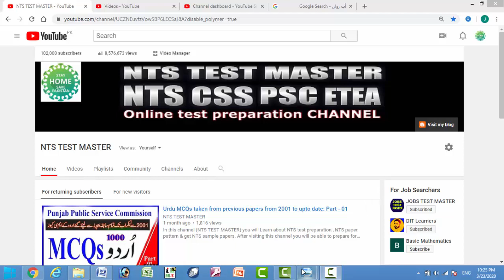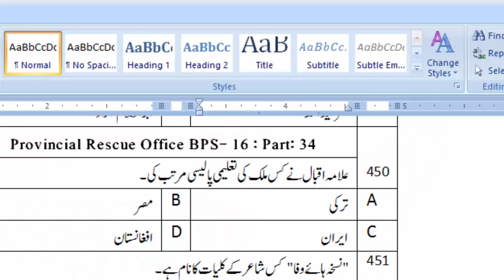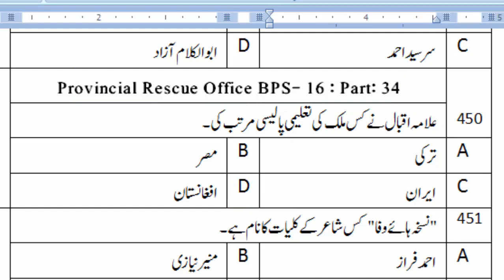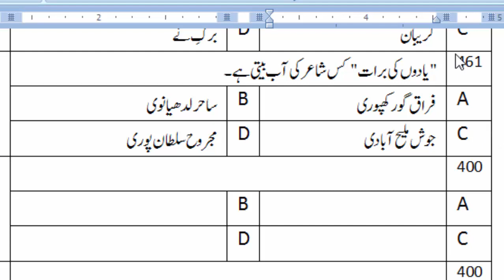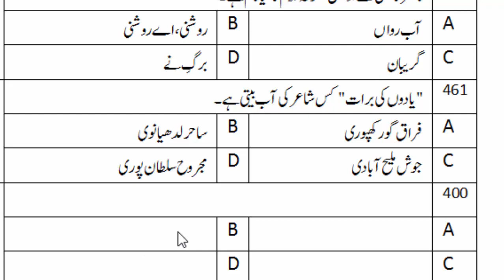Urdu MCQs taken from previous papers from 2001 to upto date: Part - 34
Visit All parts of URDU MCQs

300 urdu nts mcqs,
1000 urdu mcqs,
Nts test master urdu mcqs,
urdu mcqs for ppsc pdf download,
important urdu mcqs for ppsc,
urdu mcqs for pst test,